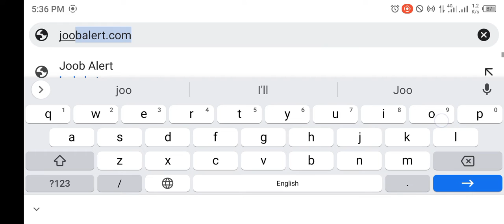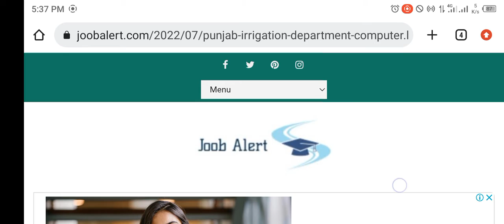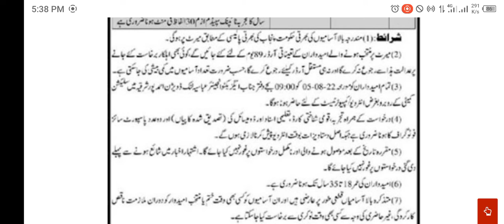Irrigation Department Computer Operator Jobs 2022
Punjab Irrigation Department Computer Operator Jobs 2022

The irrigation department is looking for applications from eligible candidates as per the job advertisement published in the Daily Khabrain Newspaper dated July 24, 2022, for location Ahmedpur East, Punjab Pakistan.